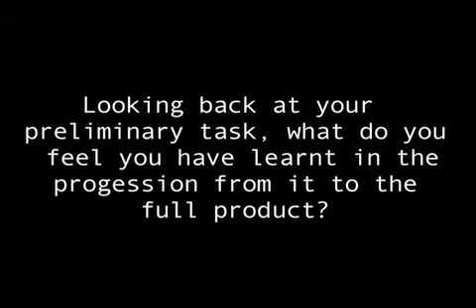Susannah Q7 Final.m4v